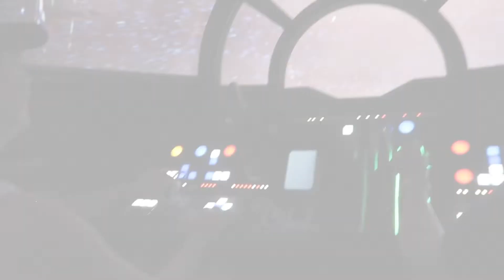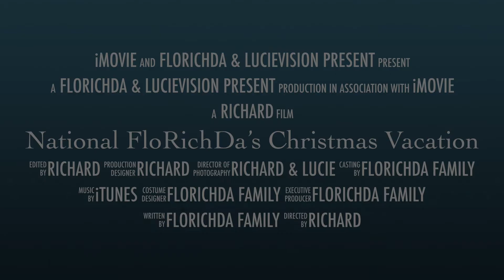National FloRichDa’s Christmas Vacation | Teaser Trailer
A quick teaser for our brand new Florida 2019 vacation series, Travel day will be live Sunday 8th December at 5pm!